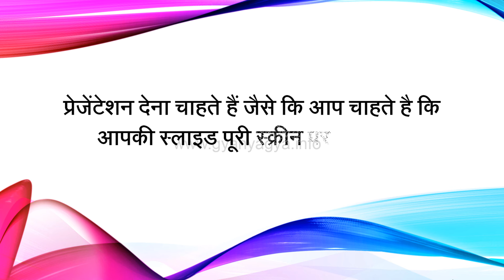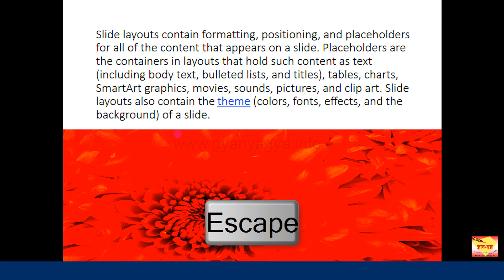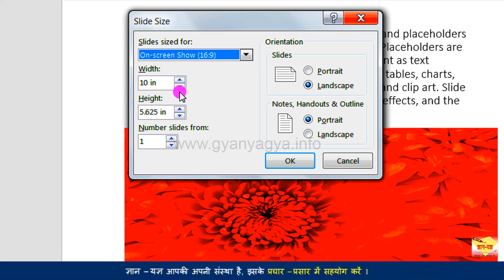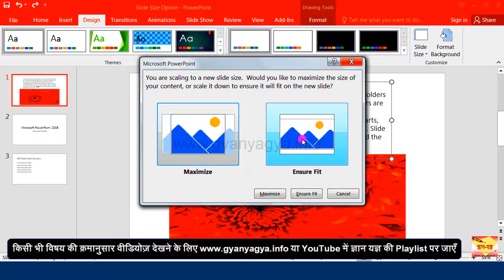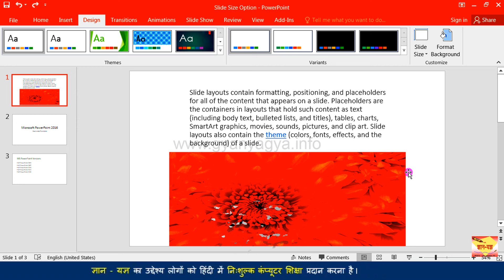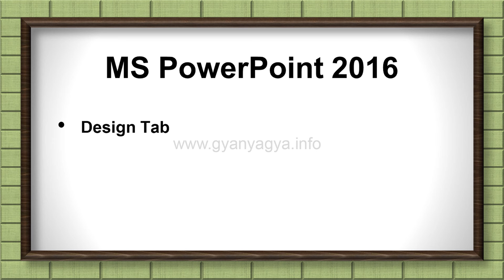Change Size of a Slide in MS PowerPoint | Size Change of Slides in PPT| MS PowerPoint Slides Size-12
In this easy Hindi tutorial of Microsoft PowerPoint, you will learn about Slides Size. How can we change Slides in MS PowerPoint? Change Size of Slide in PPT. Change Slide in PowerPoint.

0:00 - Introduction (परिचय)

0:58 - How to change Size of Slide in MS PowerPoint?
माइक्रोसॉफ्ट पॉवरपॉइंट में स्लाइड का साइज़ कैसे चेंज करें?
MS PowerPoint me Slide ka Size kaise change kare?